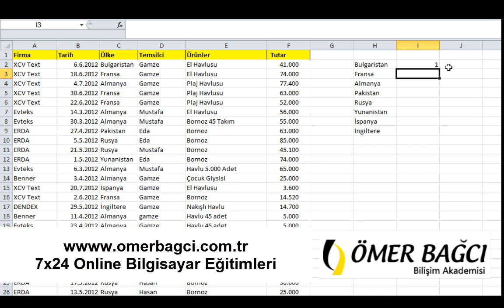Excel Excel de Eğersay işlevini Kullanmak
İleri Düzey Excel Eğitimleri için adresini ziyaret ediniz. Excel, İleri Excel’i video dersler ile öğrenin.

vidoport.com üzerindeki Excel eğitimlerimizi izlemek için adresini ziyaret edebilirsiniz.

Ömer Bağcı, Türkiye’deki birçok kurumda Kurumsal Excel Eğitimi vermiş, aynı zamanda İleri Düzey Excel kitabının da yazarıdır.

📘 Eğitimler:

Vidoport.com üzerinde Excel, Power BI ve SQL gibi konularda yüzlerce ders videosuna ulaşabilirsiniz.

🗣️ Video dili:
Bu video Türkçe olarak hazırlanmıştır.
➡️ YouTube’un otomatik seslendirme özelliği ile yakında farklı dillerde de sesli olarak dinlenebilir.